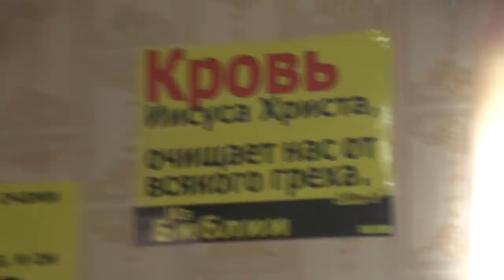Воспоминания о пребывании летом в Потеряевке. 26. 08. 2018